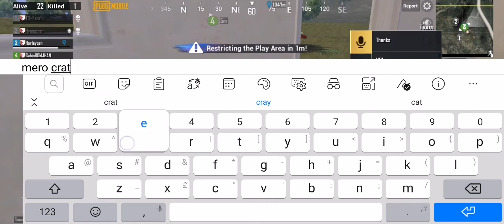Pubg mobile noob gameplay